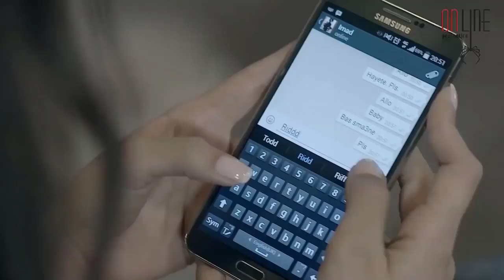بالصدفة سمعتها عن تحكي على زوجها وقصة الخيانة الكبيرة علاقات خاصة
علاقات خاصة مسلسل عربي من إخراج رشا شربتجي، ومن إنتاج شركة أون لاين برودكشن، صَدر المسلسل في أواخر سنة 2014، في حين انتهى عرضه في شهر يناير من سنة 2016، وقد قامت قناة دوزيم بشراء حقوق البث من أجل إعادة نقل المسلسل في المغرب، كان هذا في شهر يوليو من سنة 2017